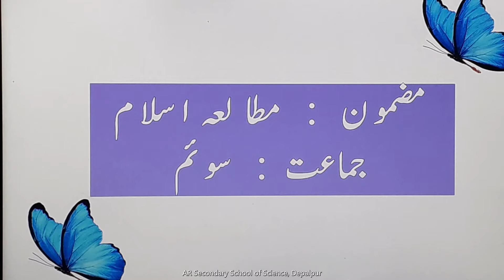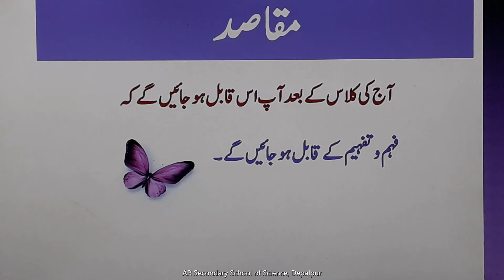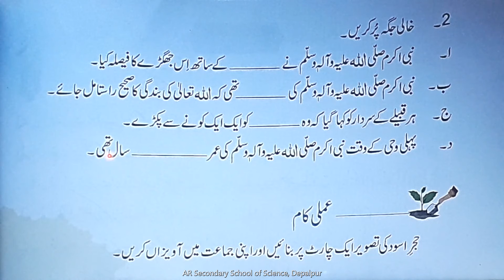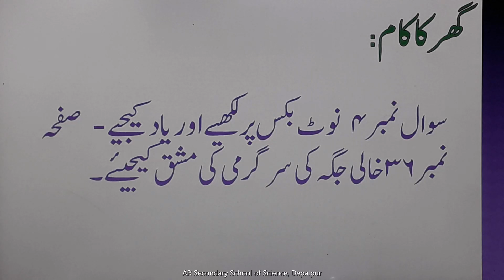Class: Three Subject: Islamiyat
Topic:  Hazrat Muhammad PBUH
Day# 4
AR Secondary School of Science, Depalpur